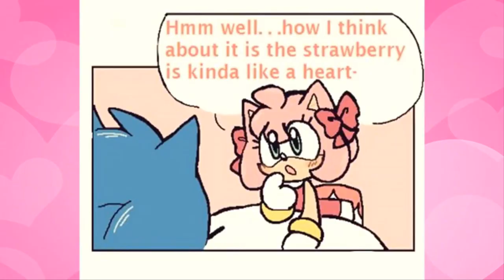La Cita | Sonamy Comic 1#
Bueno gente como estan espero que bien hoy les traigo un comic sonamy espero que les guste mañana les traere otros dos fandubs y ahora si volvimos bien